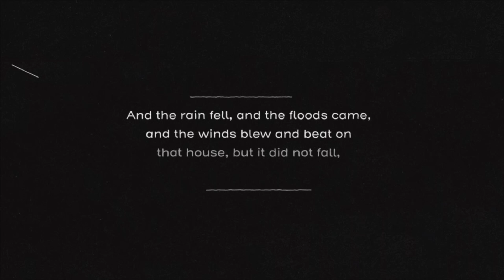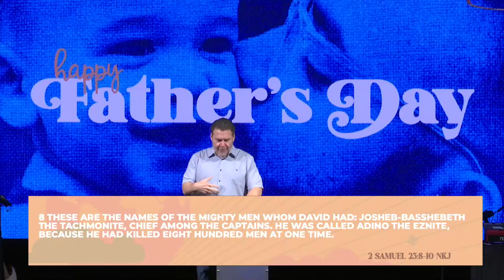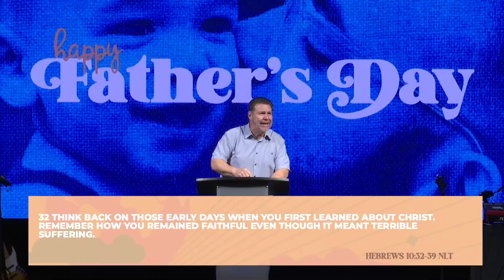Fathers Day - 6/16/24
Pastor Richard Hinojosa